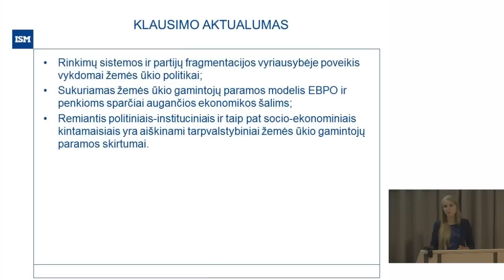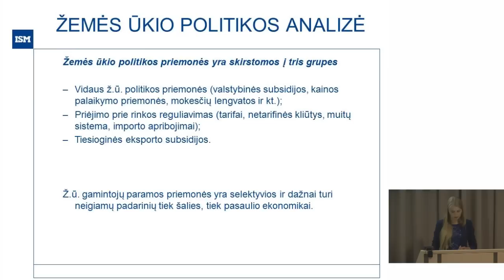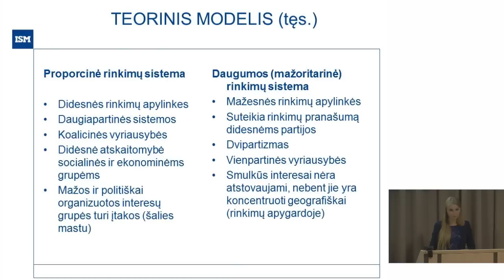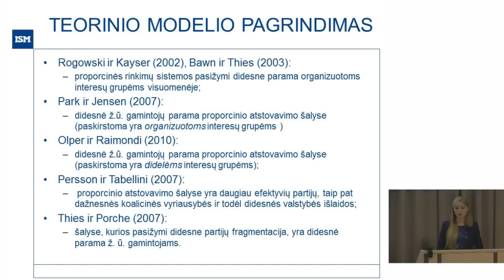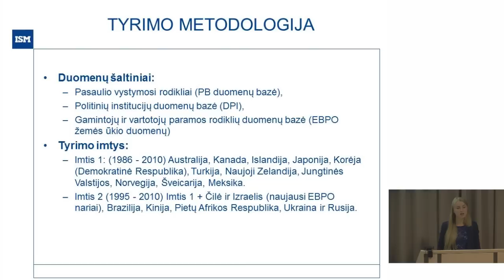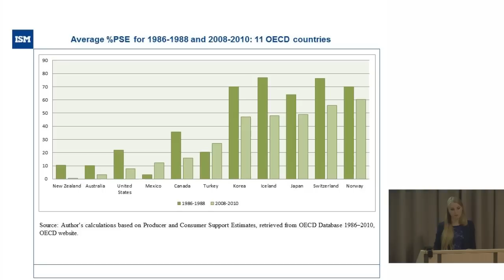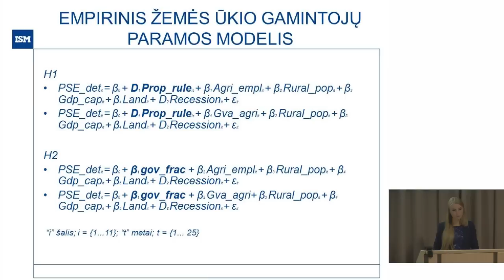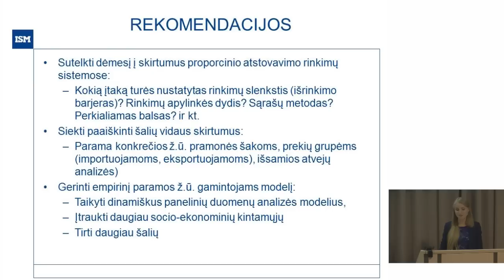Rinkimų įstatymai ir parama žemės ūkiui: Lyginamoji analizė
ISM Vadybos ir ekonomikos universiteto Politikos klubas bei Lietuvos politologų asociacija organizavo „Jaunųju politologų darbų 2012" mokslinio leidinio pristatymą. Vaizdo įraše vienas iš studentų pristatymų.